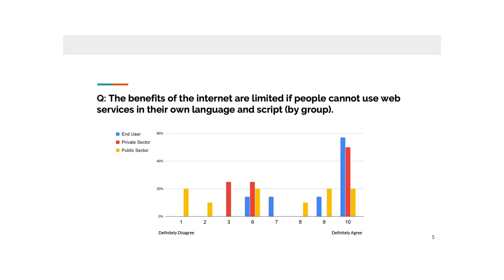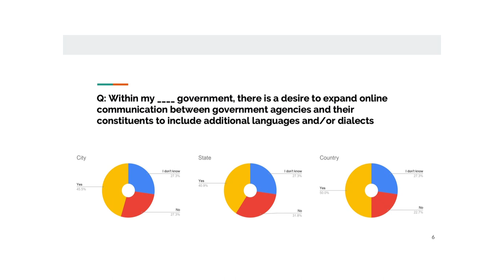IGF 2019 - Day 2 - Raum I - DC on DNS issues Teil 2